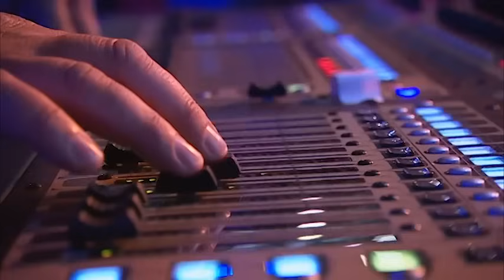The BEST Famous Singer Auditions From X Factor UK!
Watch the BEST Famous Singer auditions from the X Factor UK, including: Olly Murs, Alexandra Burke and Cher Lloyd!

00:00 - Olly Murs (X Factor 2009)
05:23 - Stacey Solomon (X Factor 2009)
08:50 - Cher Lloyd (X Factor 2010)
14:36 - Alexandra Burke (X Factor 2008)
19:21 - Louisa Johnson (X Factor 2015)